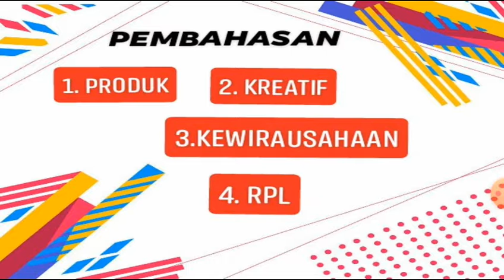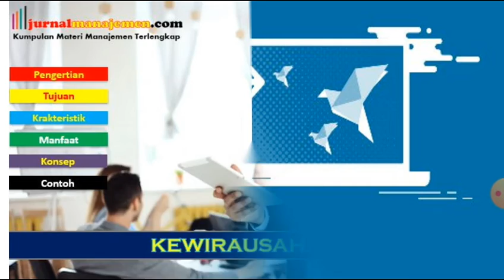PKKP PRODUK KREATIF RPL